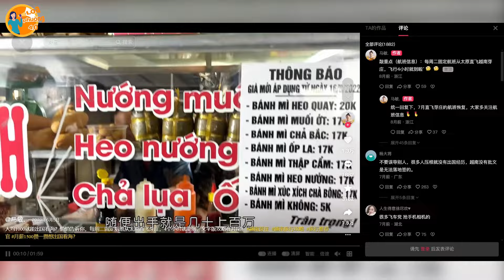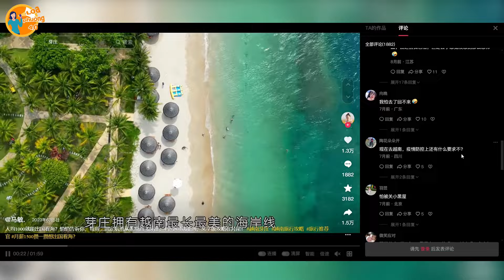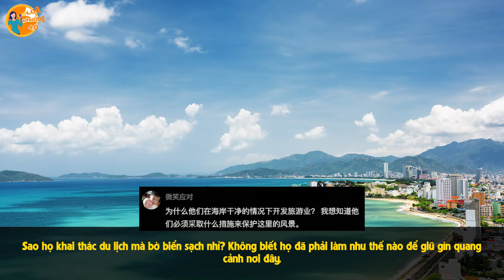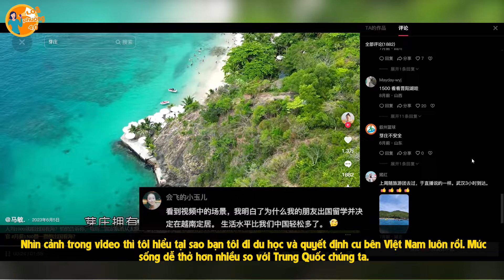Cặp Đôi Trung Quốc Cầm 1000 NDT Đi Du Lịch VN Khiến CĐM Trung Quốc Xem Mà Phát Thèm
Cặp Đôi Trung Quốc Cầm 1000 NDT Đi Du Lịch VN Khiến CĐM Trung Quốc Xem Mà Phát Thèm || Loa Phường 4.0